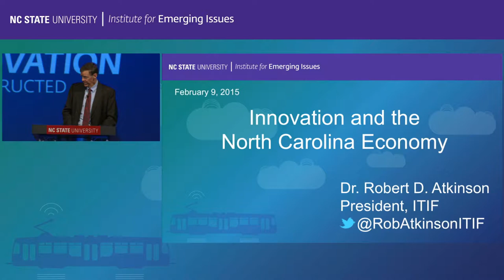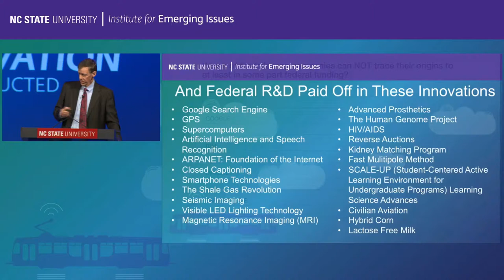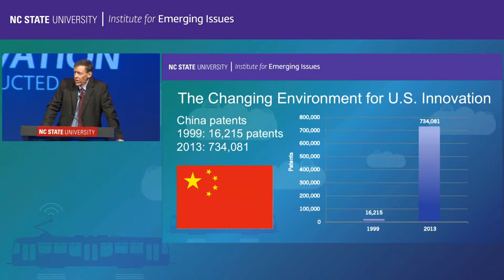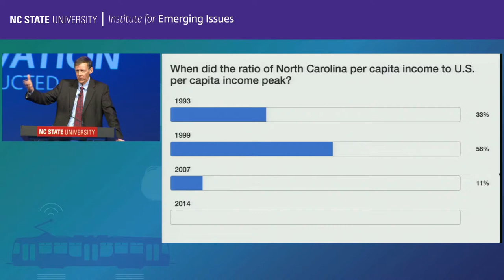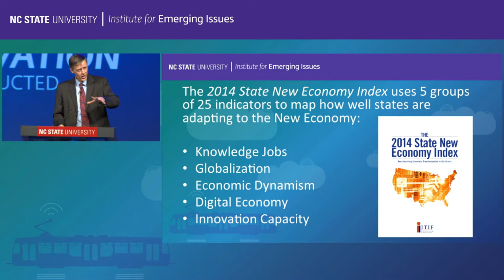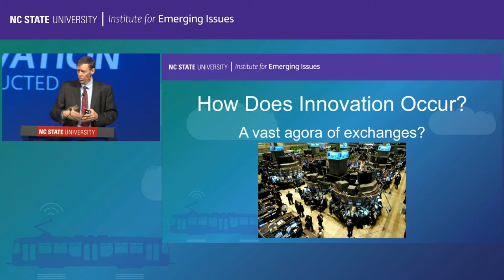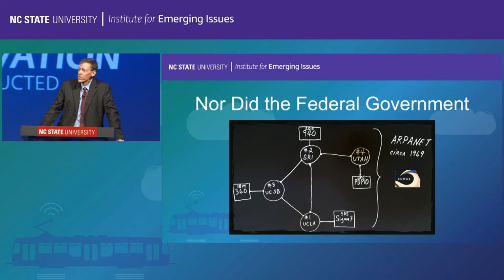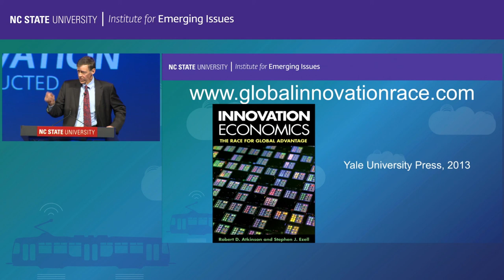Robert D. Atkinson: 2015 EMERGING ISSUES FORUM INNOVATION RECONSTRUCTED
Competing in the Innovation Economy by Robert D. Atkinson: President, Information Technology and Innovation Foundation